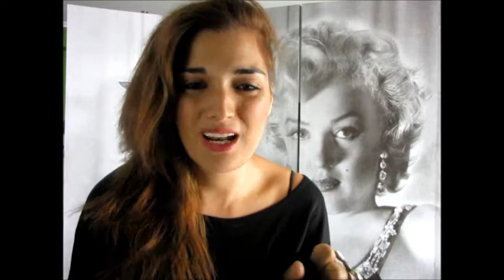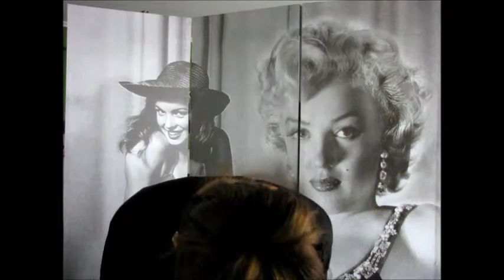3 MOÑOS ,3 OCASIONES